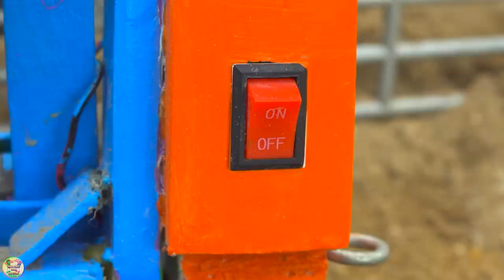Diy tractor making mini High Voltage Electric Light Pole | diy mini Tractor vs Train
00:00 Diy tractor making mini High Voltage Electric Light Pole | diy mini Tractor vs Train
04:55 Top diy tractor making mini Railroad Train Switch | diy Fire Truck & Ambulance Rescue Train
09:47 Top diy tractor making mini Concrete Bridge Construction | DIY Flyover with Concrete Piers
15:14 Top diy tractor making mini Automatic Train Barrier | Repair Tracks Save Train in Accident
20:19 Top diy tractor making mini Traffic Lanes Roundabout | DIY Ambulance Transports Patient.

mini tractor
science project
santroyce
school science project water pump
diy tractor
tanker
petrol pump
keepvilla
keepvilla tractor
keepvilla tractor video
keepvilla diy
mini creative
minicreative tractor
diy tractor